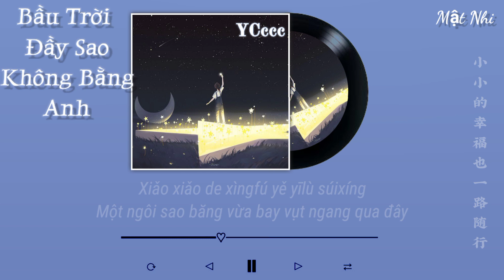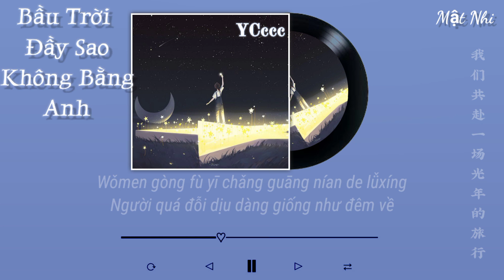[Vietsub] Bầu Trời Đầy Sao Không Bằng Anh - Ycccc | 满天星辰不及你 - ycccc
Lyrics:
Wǎn fēng lǐ cángzhe duōshǎo jīnglíng
Mǎn tiān de xīngchén dōu bèi huànxǐng
Báitiān nàxiē liúfàng de guāng-míng
Jiǎnjiē chéng yèkōng yǎngwàng de fēng-jǐng

Kàn tiāntái shàng lùguò jǐ kē liúxīng
Shuō chūkǒu de shìyán huì yǒu huíyīn
Nà jiù ràng wǒmen yǒnggǎn de yuēdìng
Duì xīngkōng zhǐ jiān huà chūle xīn xíng

Xīngjì shǎnyào guāngyǐng luò rù nǐ de yǎnjīng
Rú mírén de shuǐjīng bǎ làngmàn fàngyìng
Ài shì zhǒng mófǎ gěi wǒmen zhǐyǐn
Chuānguò hēi'àn sēnlín qù xúnzhǎo límíng.

Xīngjì sǎ xià guāngyǐng diǎn liàng nǐ de yǎnjīng
Xiàng bīnfēn de mèngjìng wǒ bù yuàn sūxǐng
Yúshēng de guāngyīn qiān nǐ shǒuqián xíng
Wǒmen gòng fù yī chǎng guāng nián de lǚxíng.

Nǐ jiù xiàng yèsè wēnróu jiàng lín
Zhè chéngshì hé nǐ dōu hěn ānjìng
Màn man chuānguò bīnfēn de jiē-jǐng
Xiǎo xiǎo de xìngfú yě yīlù suí-háng

Wǒmen gòng fù yīchǎng guāng nián de lǚxíng.

❗️ Bản dịch thuộc về[ 𝓜ậ𝓽 𝓝𝓱𝓲]vui lòng không re-up khi chưa có sự cho phép của kênh. This translation belongs to  [𝓜ậ𝓽 𝓝𝓱𝓲]please do not re-up without our permission.